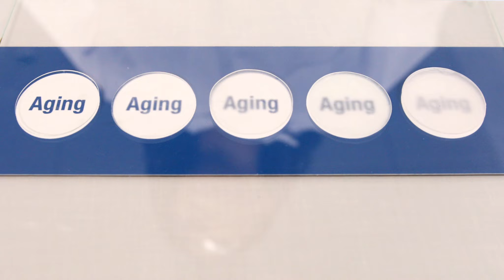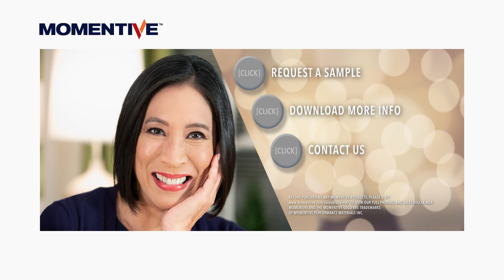LUMINOUS: Create personal care products that let natural beauty shine with Tospearl microspheres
The expression “Let your natural beauty shine through” has never been more appropriate than today. Gone are the days of full-coverage makeup. It’s being replaced with a luminous “glass skin” look that focuses on minimal makeup that allows a hint of natural skin to show through. But, along with that transparent appearance, consumers want lines and wrinkles to be minimized. Tospearl* microspheres can help formulators create skin care and cosmetics that scatter light, spread easily, and feel elegant—all while enhancing natural beauty. Beauty trends made easy with Momentive.